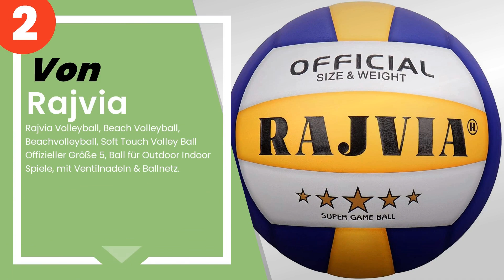Die 5 besten Soft Touch Beachvolleybälle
✋ Hier ist die 5 besten soft touch beachvolleybälle, auf dem Markt verfügbar .

 5) WIN.MAX Beachvolleyball,Volleyball,Beach und Funball Größe 5...

 4) YANYODO Beachvolleyball Soft Touch Volleyball Größe 5.

 3) Mikasa Sports - Mikasa Beachvolleyball Soft Sand, Mehrfarbig...

 2) Rajvia Volleyball, Beach Volleyball, Beachvolleyball, Soft T...

Zeitstempel (Timestamps)

00:00 - Einführung
00:08 - 5) WIN.MAX Beachvolleyball,Volleyball,Beach und Funball Größe 5...
00:30 - 4) YANYODO Beachvolleyball Soft Touch Volleyball Größe 5.
01:02 - 3) Mikasa Sports - Mikasa Beachvolleyball Soft Sand, Mehrfarbig...
01:29 - 2) Rajvia Volleyball, Beach Volleyball, Beachvolleyball, Soft T...
02:11 - 1) Mikasa Sports - Beach Champ Vxt 30 - -